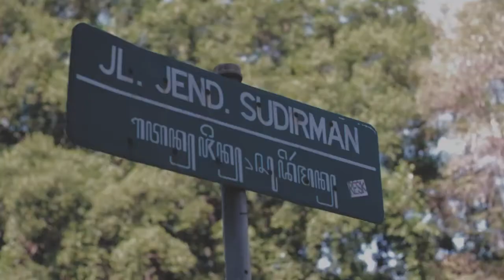sebuah cerita vanny & anton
street prewedding menelusuri jalan kota, gedung tua, kopi dan kehidupan kota.